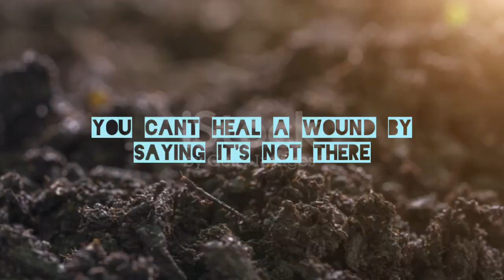Being weird is better than boring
song why dont you Cleo sol
mhmm sounds enya boadicea

Benefits of this heart chakra subliminal 🤭⬇️😇💘💚🎯
Be vulnerable infront of others
Look good when crying
Heal for heartbreak loss etc
More patience
Control anger issues
Free your heart out of the cage
Heal childhood and teenage wounds
Live in present moment
Let go of ego
Let others love you
Mental health
More confidence
Manifest through all emotions
Hold no grudges
Forgive self and others
Get out of isolation hermit mode
Never feel left out
Love the skin you're in
Do something for self
Your kind but have boundaries
Appreciate happy moments and memories
Positive results to subliminals
Your laugh is contagious
People love you for you vice versa
Stop being mad at the world

unis.ex

play as many times as you feel ( loop for more extreme results)

can be used before during after manifesting

works better with positive mindset,  visualization,  high vibration,  going outside etc

headphones optional

what you want will manifest what you dont want wont manifest so you can block out any unwanted benefits or affirmations

"no results are promised